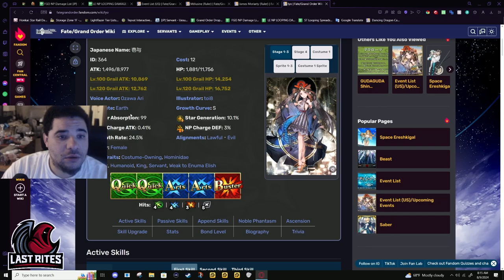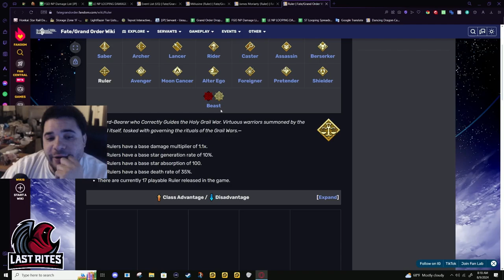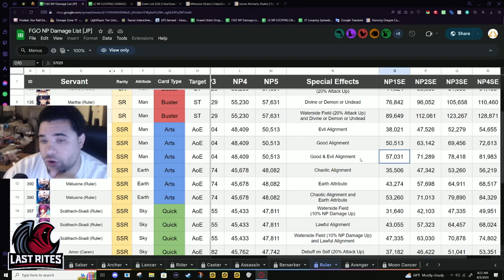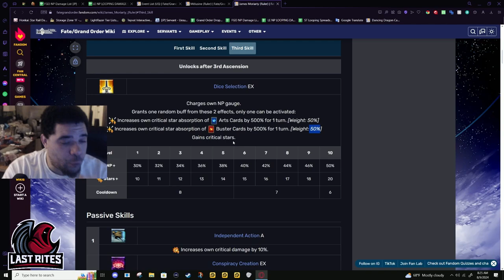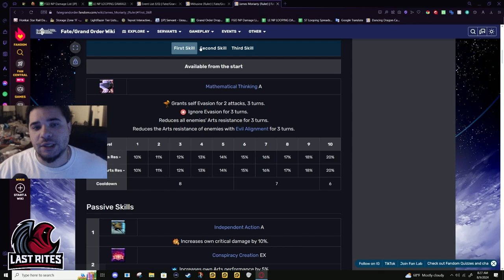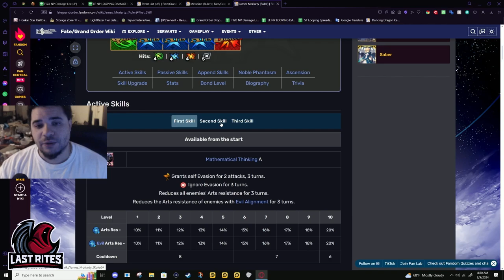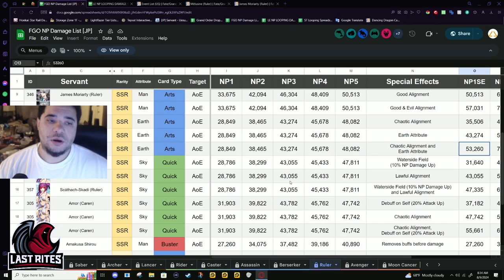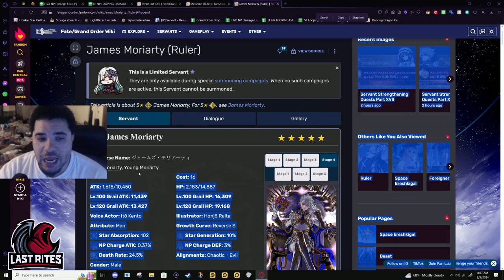[FGO] Moriarty (Ruler) - Calculating Your Demise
There are so many servants that I feel need buffs. I even made a tier list of it last year. But Moriarty needed to get this buff. The gap between Moriarty and Iyo or Melusine was way too wide, not to mention the ease of use issue with his first skill. If you do not know the alignment of your enemy, how you use Moriarty changes.